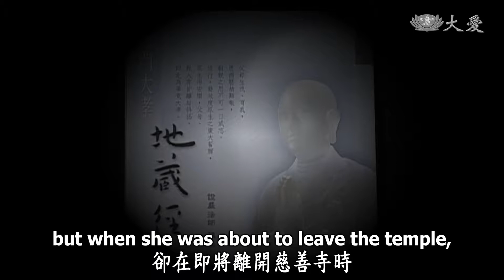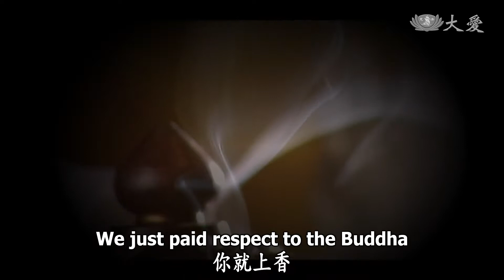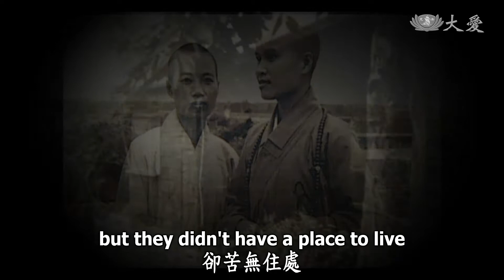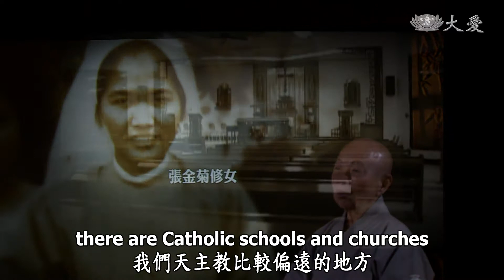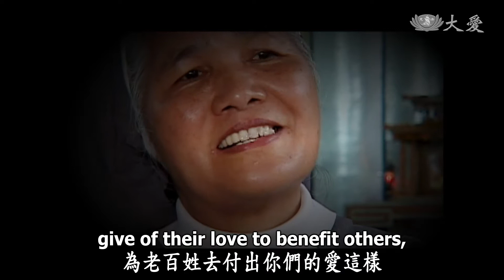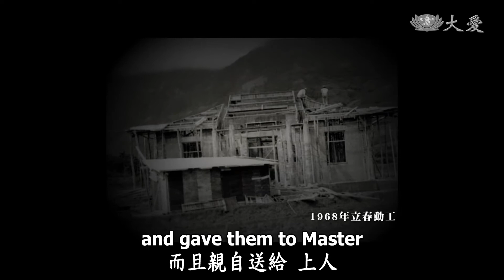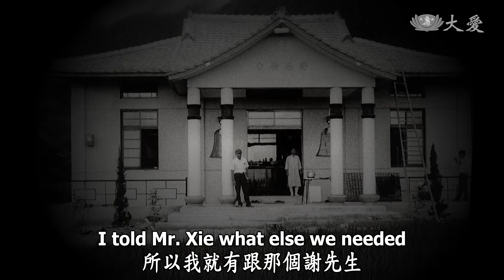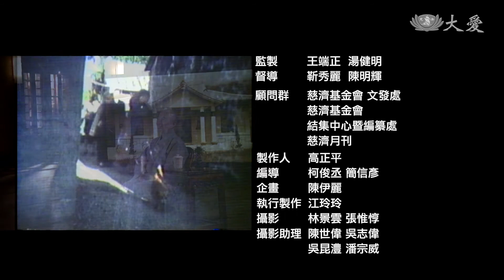Tzu Chi's Humble Beginnings - EP02